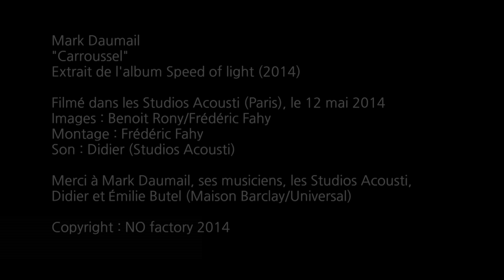Marc Daumail : Carrousels (Version acoustique HD)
Hé, nous avons rencontré Mark Daumail, le chanteur de Cocoon, dans un studio à l'occasion de la sortie de son album en solo intitulé Speed of light. Bonne occasion de filmer une nouvelle session acoustique.